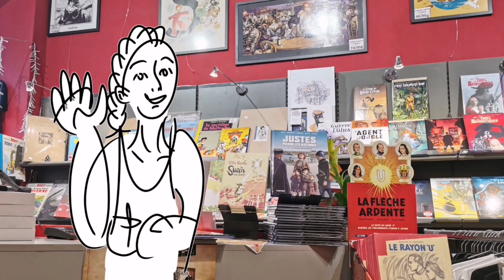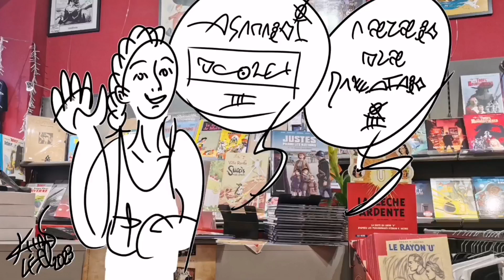Joyeux Anniversaire, Xavier !!!!!! 🎁🎈🎈🎉🎉!!!!!!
KOAHA-E ! 😄😄😘😘 !
Aujourd'hui, c'est l'Anniversaire de mon ami Xavier, de la librairie BD fugue café de Nice
Alors, Joyeux Anniversaire à Gzàvyé, en chantant... en Muvyâ ! 😄😘 !!!

Koaha-e, Gzàvyé ! 😄😘😘 !
A lòl-e gòl mastik-e !! 🎂 !!!

Khris-Léo
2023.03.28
KOAHA-E ! 🙂 !!

Et, j'y publierai, en outre, une BD de ma création en lecture libre en exclusivité pour les tipeurs tout les mois en récompense des tips mensuels ! 🙂 😉 !!!

... Et, on pourra utiliser ses tips pour acquérir une de mes BD ou une autre de mes créations ! 🙂 !!

... Et, on peut, par ailleurs, commander des impressions Art Linéaire et autres créations khrisléistes, sur ma boutique The Art of Khris-Léo :

P.S. : Et, on peut également me soutenir gratuitement en regardant des pubs sur ma page uTip :

Je suis payé quand les gens regardent des pubs.